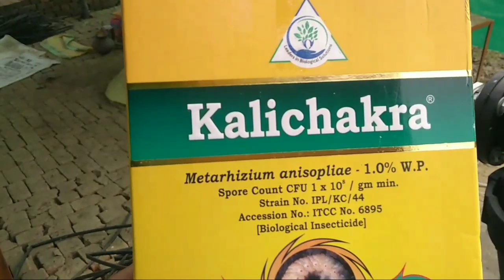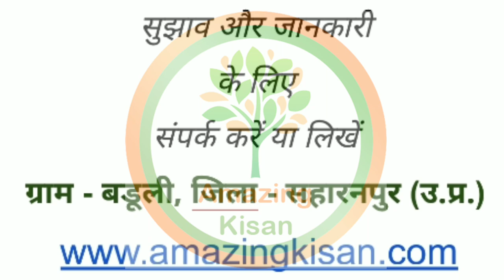110. जैविक खेती - गेहूं की बुवाई से पहले क्या तैयारी करें || बंसी प्रजाति || भाग 2